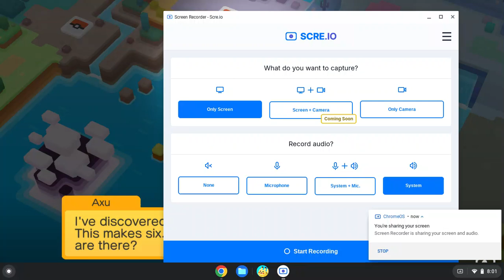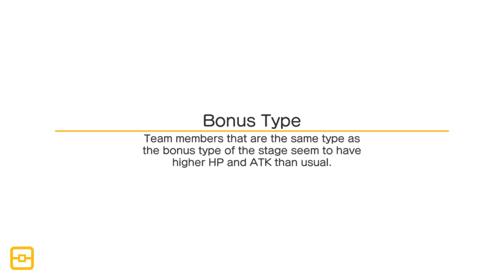Beating Puncushion Plain Pokemon Quest 16